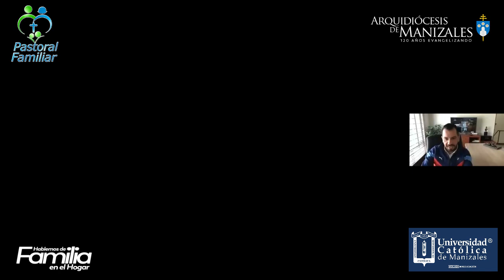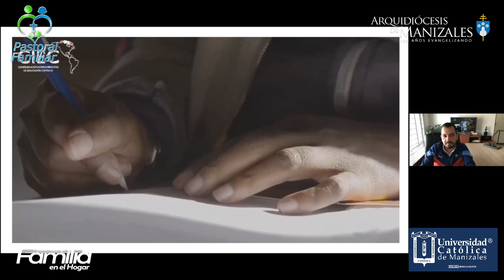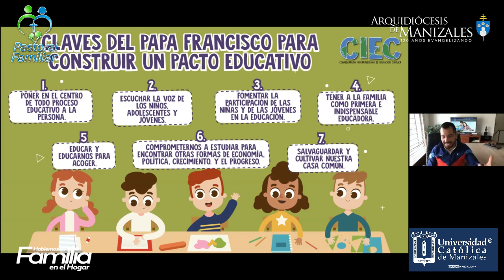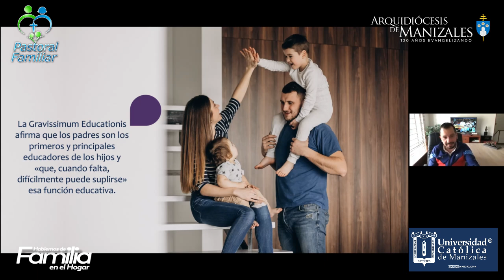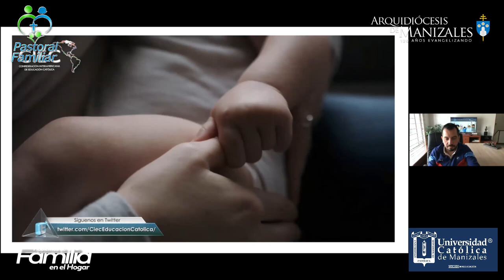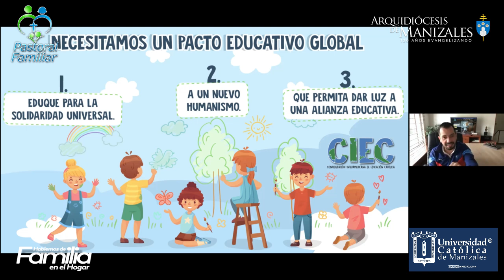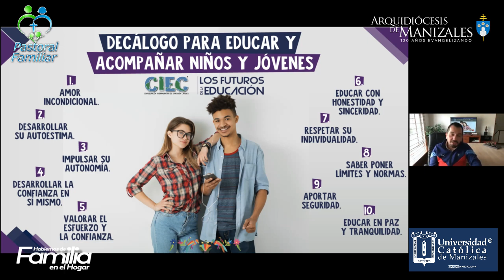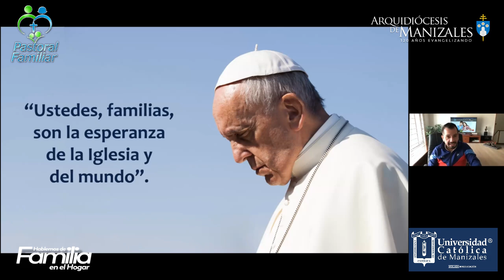Familia y escuela - Alianza clave para la educación de los hijos - Oscar Pérez Sayago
Oscar Pérez Sayago es Secretario General de la Confederación Interamericana de educación Católica
La gran  tarea de la educación es formar seres buenos y bondadosos; un llamado a potenciar en la educación la dimensión espiritual.
Algunos puntos importantes en esta conferencia:
- Necesidad de un Pacto educativo global
- Fomentar caminos de educación de los padres
- Actitud de escucha, de compromiso y de trabajo